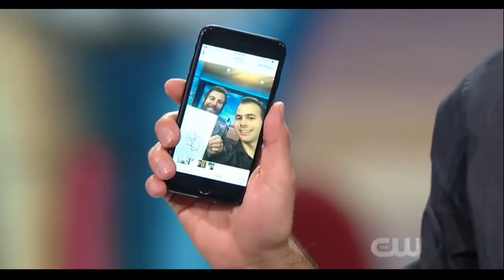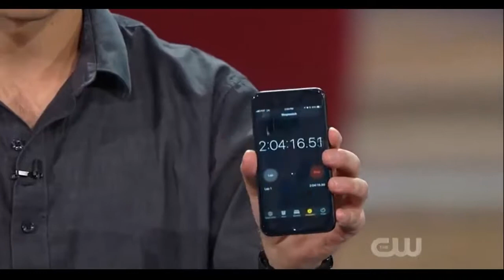Giancarlo Bernini , The Real Life Time Magician !! - Fool Us